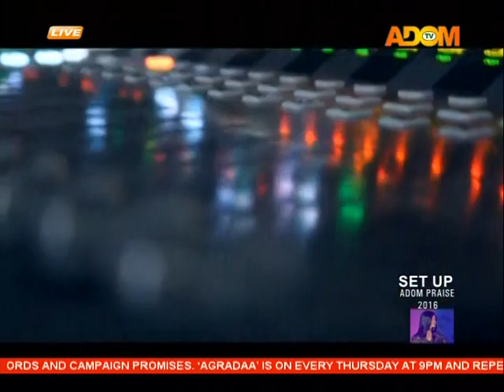Fire for fire - Adom TV (4-8-16)